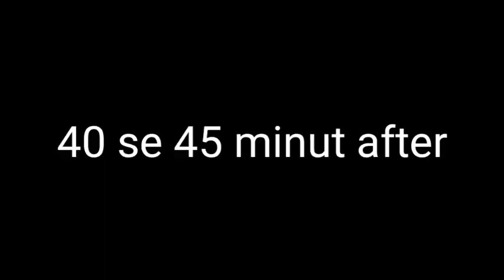देखो माही youtuber बनने के लिए तैयार 😀 dekhiae mahi ka voice over kaise Karegi|| budhape Ka Sahara🌺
hello friends my name is urmila das I
upload Hindi video simple cooking& blogging , easy recipe,desi Khana  khazana.I hope that you guys like my videos enjoy my recipes, don't forget subscribe my channel press the bell icon. thanks for watching😊